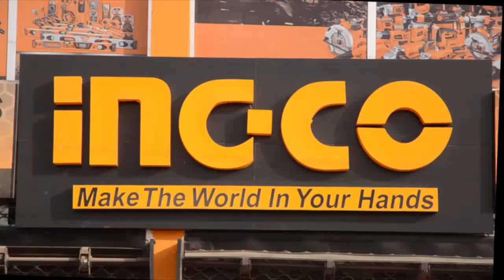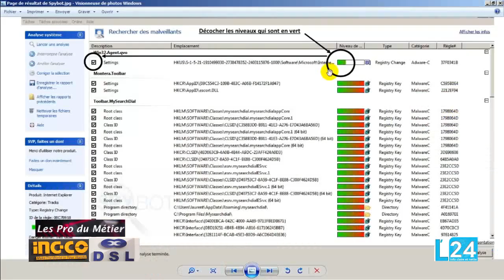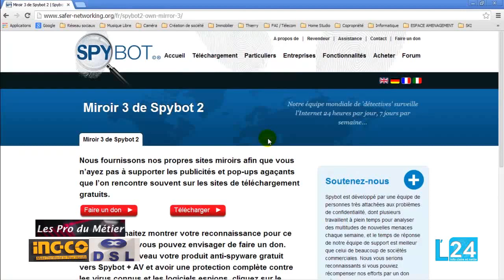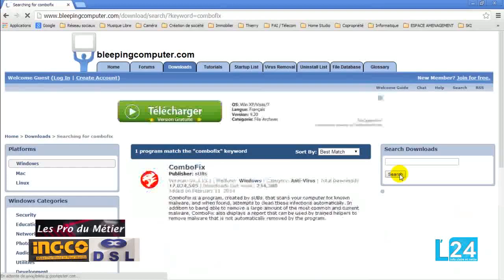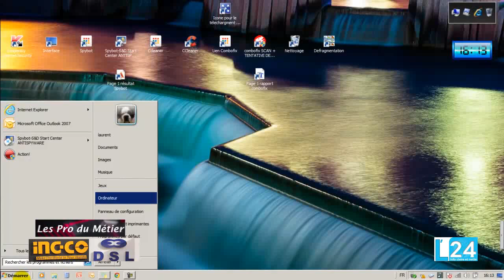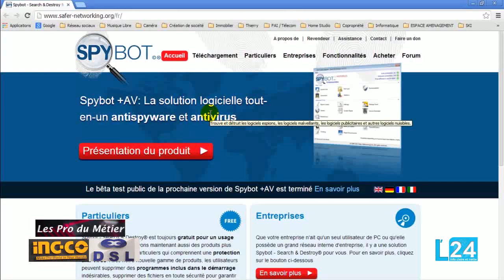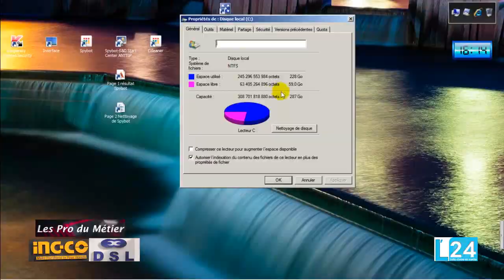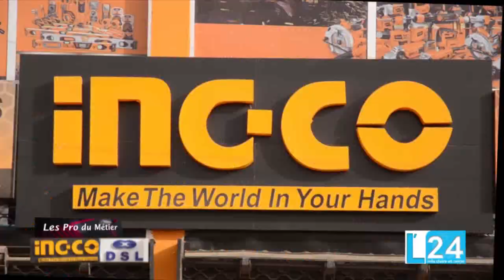N°7 LES PRO DU METIER invite Bamba Niane informaticien: l'impacte de l'informatique dans la société